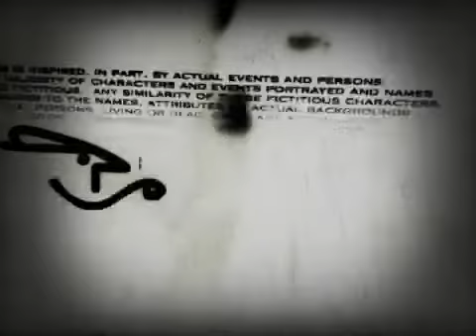Picturemaker Productions/Grammnet Productions/Paramount Television (2005)